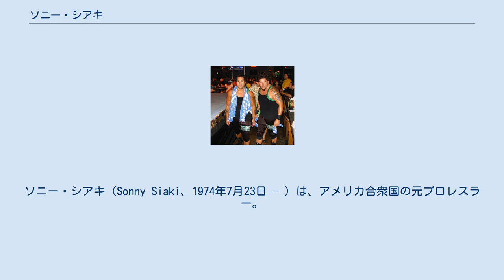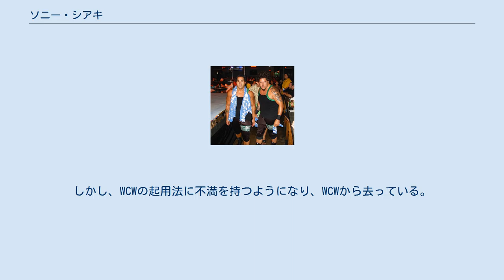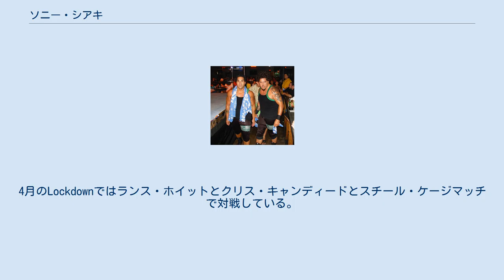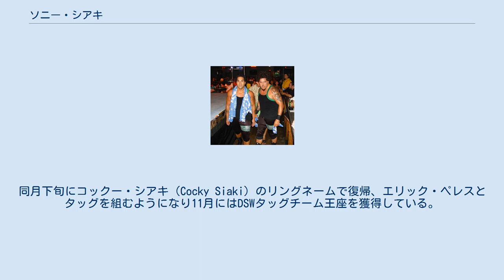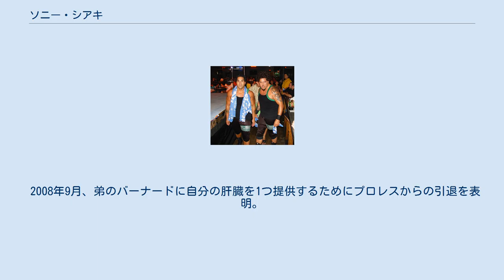ソニー・シアキ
ソニー・シアキ（Sonny Siaki、1974年7月23日 - ）は、アメリカ合衆国の元プロレスラー。
アメリカ領サモアパゴパゴ出身。
 3歳の時にハワイへ移住している。
ニューハーノバー高校を卒業後、奨学金をもらいイースト・カロライナ大学へ入学してフットボールの選手として活動しながらも体育学を専攻していた。
フットボールではインサイドラインバッカーのポジションについており、NFLでの活動を考えていたが深刻な怪我負ってしまったために諦めている。
 1999年初頭に学校の友人であるロディを通してWCWパワープラントでのトライアウトを受け合格し、WCWとディベロップメント契約を交わしている。
8ヶ月のトレーニングを完了し、WCWサタデー・ナイトでアラン・ファンクを相手にデビューしている。
デビュー後はサタデー・ナイトのレギュラーになり、そこでパワープラントの卒業生と試合をしたり、WCWサンデーやWCWマンデー・ナイトロにも登場したりするようになる。
しかし、WCWの起用法に不満を持つようになり、WCWから去っている。
 WCW離脱後はカリフォルニア州のアーバン・レスリング・アソシエーション（Urban Wrestling Alliance）にマネー（Money）のリングネームで登場するようになる。
しかし参戦9ヶ月後にUWAは潰れてしまったためにターンバックル・チャンピオンシップ・レスリング（Turnbuckle Championship Wrestling）に参加し、団体オーナーであるダスティ・ローデスの元で再びトレーニングを受けている。
 2002年6月にTNAのPPVにフライング・エルヴィスズ（The Flying Elvises）としてジミー・ヤン、ホルヘ・エストラーダと共にPPVに登場しているが、エルヴィスズは8月に分割され、シングルへ転向している。
11月にはジェリー・リンを破ってTNA Xディヴィジョン王座を獲得しており、2003年2月にキッド・キャッシュに敗れるまでタイトルを維持していた。
7月にはディーロ・ブラウンと抗争を経てエクモとタッグ活動を開始するようになるも、エクモが太陽ケアの誘いにより全日本プロレスに参戦するようになったために自然解散する。
 2004年4月にサイモン・ダイアモンドと組みグレン・ギルバーティとジョニー・スウィンガーと抗争をし、2005年に入るとアポロとタッグを組むようになる。
4月のLockdownではランス・ホイットとクリス・キャンディードとスチール・ケージマッチで対戦している。
その後はダイアモンズ・イン・ザ・ラフ（Diamonds in the Rough）との抗争をベースに活動していた。
12月に契約が切れると再契約をせずにそのまま離脱している。
 TNA離脱後にWWEと契約、2006年2月に下部組織のDSWでデビューするも負傷していしまう。
同月下旬にコックー・シアキ（Cocky Siaki）のリングネームで復帰、エリック・ペレスとタッグを組むようになり11月にはDSWタッグチーム王座を獲得している。
タイトル陥落後はエリックはRAWのハウスショーで働くようになったため、アファ・アノアイ・ジュニアとタッグを組むようになったが再び負傷したためツアーから離脱してしまっている。
アファ・ジュニアとは2007年4月近くまで続いた。
DSW離脱後にアファとサモアン・ファイト・クラブ（The Samoan Fight Club）としてWWEの下部組織のFCWで再デビューするが、9月中旬に下部組織からリリースが発表された。
リリースの理由はレスリングの問題ではなく、個人の問題とシアキ自身が発表した。
 2008年9月、弟のバーナードに自分の肝臓を1つ提供するためにプロレスからの引退を表明。
医師に肝臓が1つではプロレスを続ける事はできないと言われたために10年のキャリアに終止符を打った。